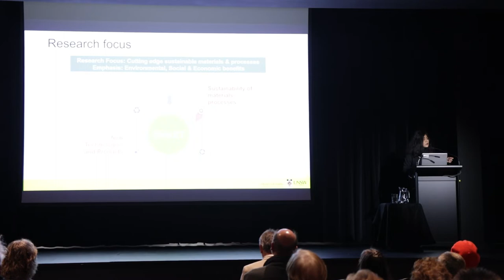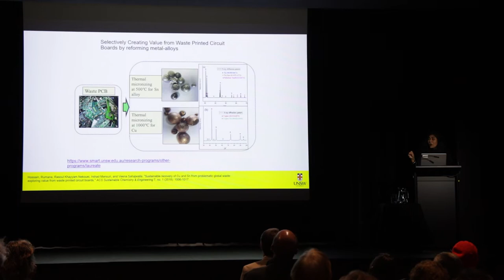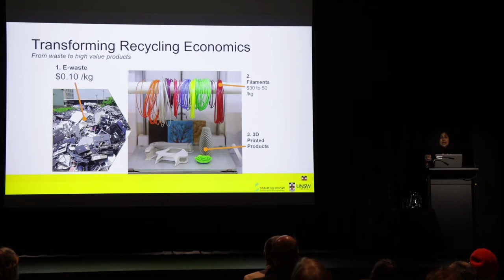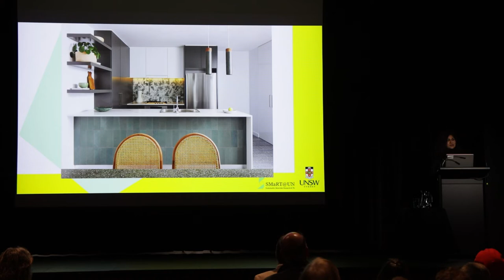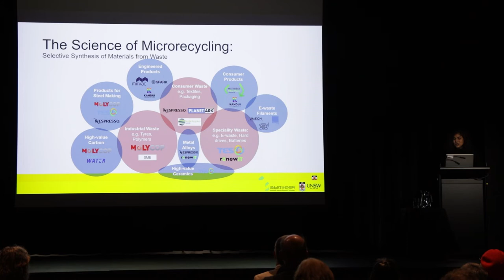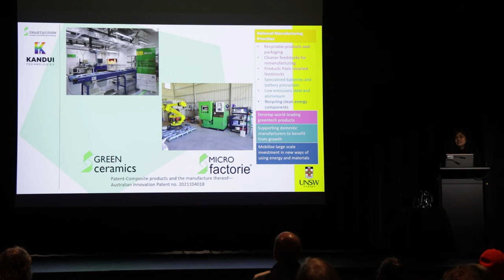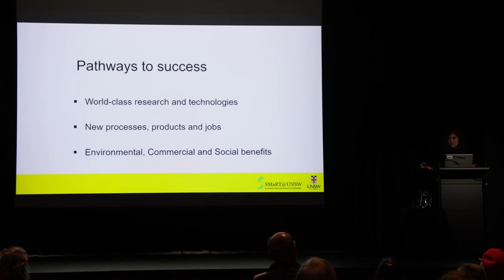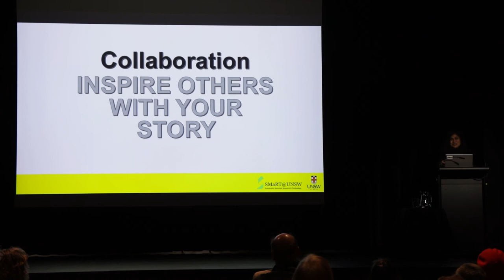Professor Veena Sahajwalla - Waste and Circular Economies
An in conversation session with Veena Sahajwalla, leading expert in the field of recycling and smart materials. Learn about waste and its future.

Presented as part of Lake Mac STEAM Week